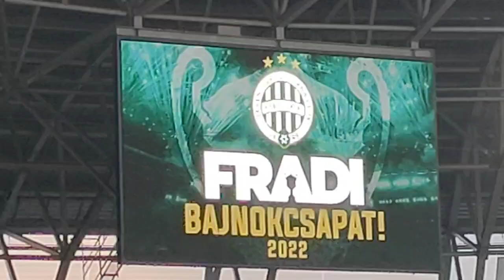Fradi-Újpest 2:1 Bajnok Csapat!!!! 💚🤍💚🤍 2022.14.24.